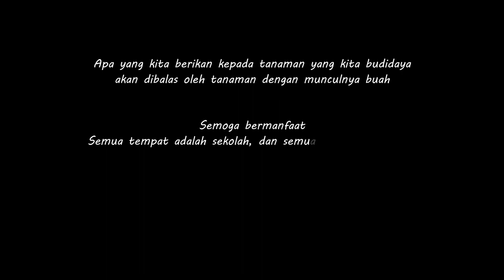CABAI RAWIT 30 HARI, JANGAN SALAH PUPUK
Dalam pertanian, budidaya merupakan kegiatan terencana pemeliharaan sumber daya hayati yang di tanam dalam suatu lahan untuk di ambil manfaat / panennya. Salah satu faktor penunjang keberhasilan budidaya adalah pemeliharaan tanaman dan pemupukan.
Video kali ini mengedukasi pemupukan susulan cabai rawit usia 30 hst, yang sangat penting untuk memasuki masa vegetatif.

AWAS JANGAN SALAH PUPUK

Yang Mengetahui dikalahkan oleh yang Memahami
Yang Memahami dikalahkan oleh yang Mencintai
Yang Mencintai dikalahkan oleh yang Menghayati.

Salam Sukses
Salam Sejahtera
SUDAH SAATNYA PETANI JAYA.